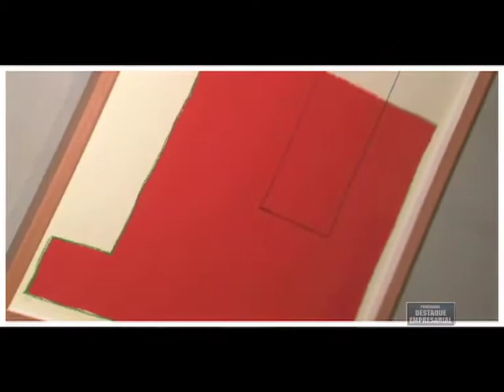Destaque Empresarial - Clube do Colecionador - 14/09/2013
Destaque Empresarial Clube do Colecionador
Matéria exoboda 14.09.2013